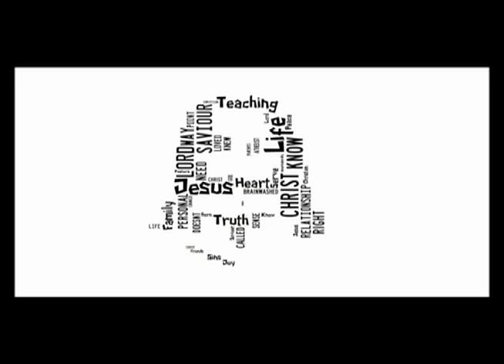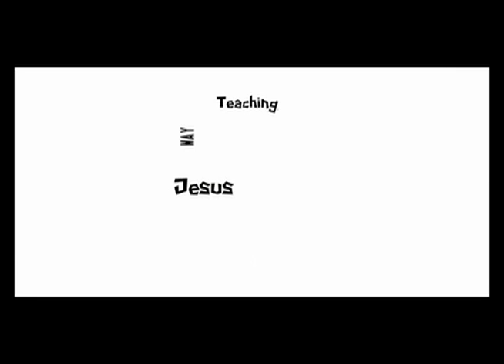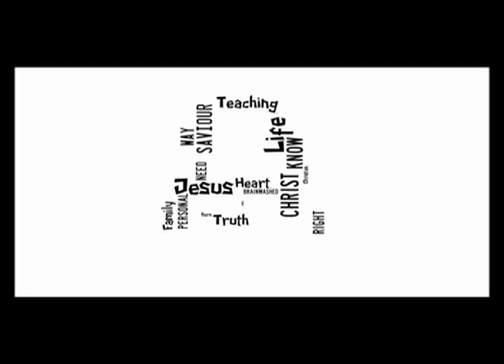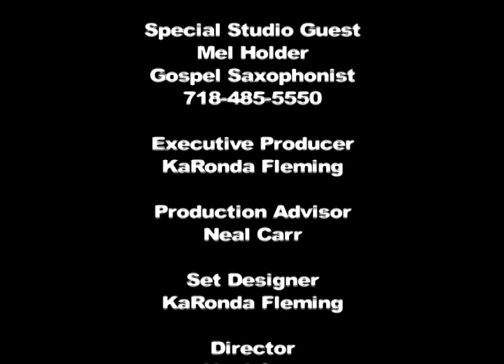BIBLE TAKE SHOW #009 "SAXOPHONIST - MEL HOLDER"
Neal and KaRonda hosts Bible Take with show topic of "Saxophonist - Mel Holder".